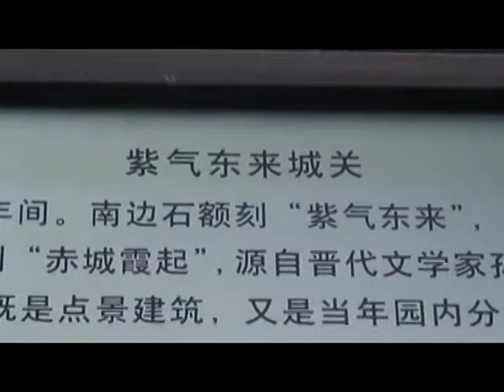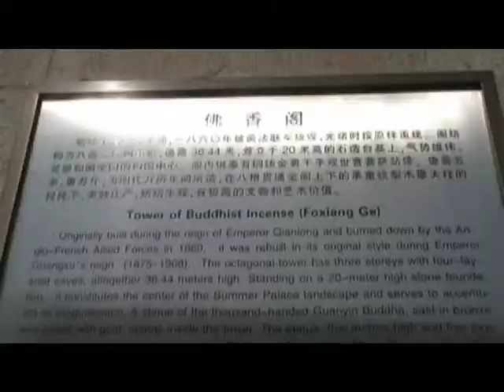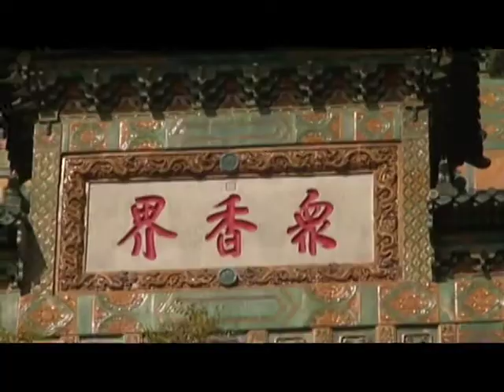KC北京遊記-頤和園-佛香閣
頤和園-佛香閣.

鴻運太極生活網-行坐處臥，求其放心。（Easy like Sunday morning）,